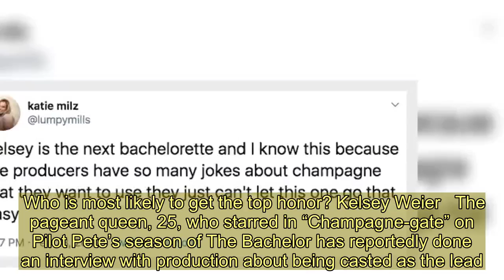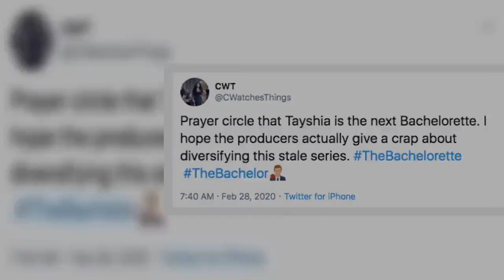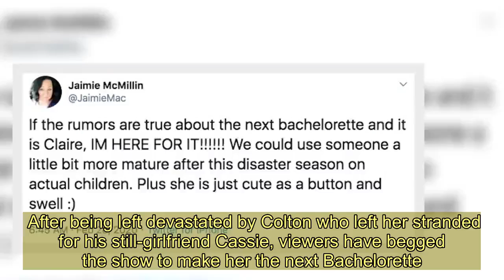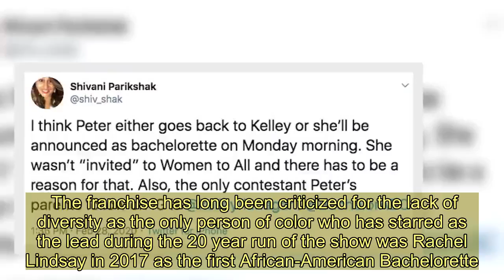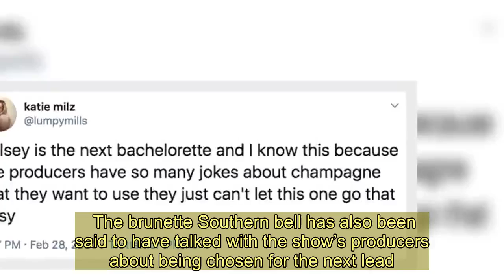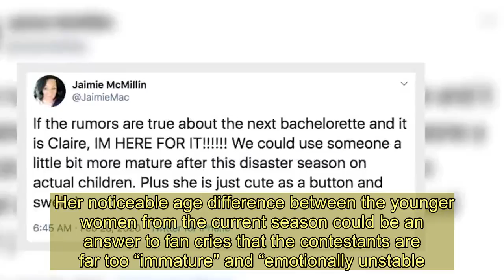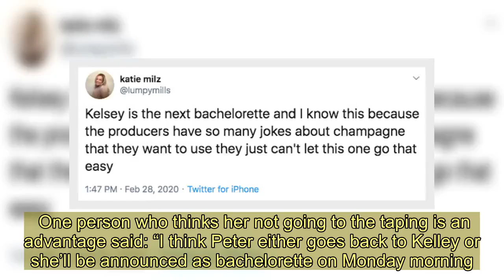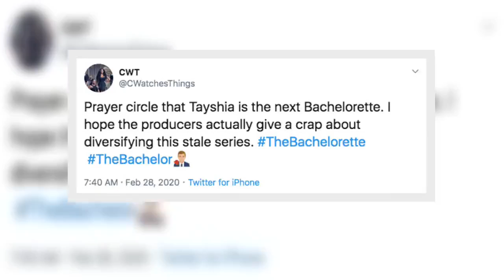Who is the next Bachelorette? Fans believe Kelsey Weier, Tayshia Adams or Clare Crawley could be the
BACHELOR Nation have their picks for who the next Bachelorette could be since news broke today the big announcement will be made on Monday, March 2nd.  Good Morning America will reveal who the next leading lady of the ABC franchise will be and fans have narrowed down their choices to past and current favorites.   28-year-old Peter Weber’s drama-filled season will air its two-night finale on March 9th and 10th.  Filming for season 16 of The Bachelorette is expected to begin later that month and will air throughout early Summer starting in May.  Who is most likely to get the top honor? Kelsey Weier   The pageant queen, 25, who starred in “Champagne-gate” on Pilot Pete’s season of The Bachelor has reportedly done an interview with production about being casted as the lead.  Iowa native Kelsey has spent recent weeks in Los Angeles which fans believe could be for Bachelorette talk.  The blonde beauty has previously claimed it was never her “intent or goal” to score the position but is open to the possibility.  However, viewers of the show have pushed for the reality star to land the job after being applauded for her commitment to find a life partner.   One fan tweeted: “My theory for the next bachelorette is Kelsey because she said a lot of the “I deserve to be loved” s**t on her way out”  “Kelsey is the next bachelorette and I know this because the producers have so many jokes about champagne that they want to use they just can't let this one go that easy,” another viewer wrote.  Earlier this season, Kelsey had a now-infamous fight with finalist Hannah Ann over a bottle of champagne which later exploded in her face - literally - when she went to take a sip with Peter.  Her ex agrees with the fan passion as Peter told ET: "She wants this so bad and I think she's just got a lot of great qualities for it.”  Tayshia Adams   29-year-old runner-up Tayshia from Colton Underwood’s season also won hearts over last Summer when she began a relationship with John Paul Jones on Bachelor in Paradise.  The Orange County resident has also been in talks with producers and has even had a formal audition for the position, Reality Steve claims.  After being left devastated by Colton who left her stranded for his still-girlfriend Cassie, viewers have begged the show to make her the next Bachelorette.  The medical professional was previously married in 2016 but got a divorce just one year later and has openly talked about being ready to find her one true love.   Tayshia comes from African-American and Mexican heritage and fans have begged to see more people with various ethnic backgrounds on the show for years.  The franchise has long been criticized for the lack of diversity as the only person